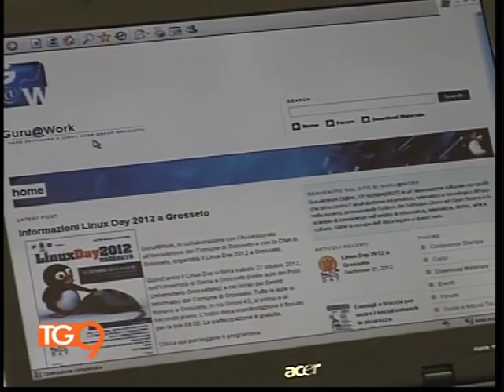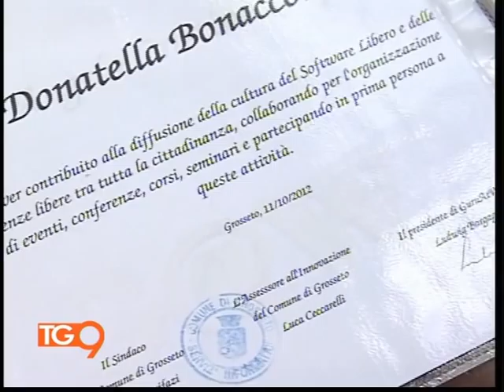2012-10-11 --- Cerimonia consegna attestati - GuruAtWork - Comune di Grosseto - TG9 - TV9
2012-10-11 --- Cerimonia consegna attestati - GuruAtWork - Comune di Grosseto - TG9 - TV9